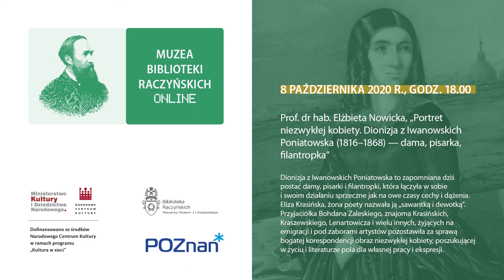Portret nieznanej a niezwykłej kobiety. Dionizja Poniatowska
Dionizja z Iwanowskich Poniatowska to zapomniana dziś postać damy, pisarki i filantropki, która łączyła w sobie i swoim działaniu sprzeczne jak na owe czasy cechy i dążenia. Eliza Krasińska, żona poety nazwała ją "sawantką i dewotką". Przyjaciółka Bohdana Zaleskiego, znajoma Krasińskich, Kraszewskiego, Lenartowicza i wielu innych, żyjących na emigracji i pod zaborami artystów pozostawiła za sprawą bogatej korespondencji obraz niezwykłej kobiety, poszukującej w życiu i literaturze pola dla własnej pracy i ekspresji.